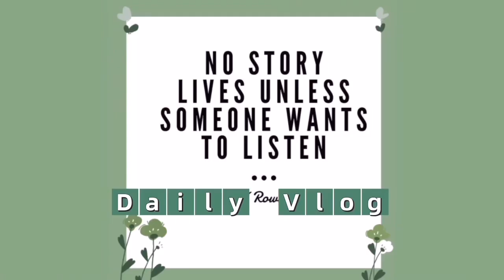ของขวัญให้ตัวเองเองบ้างอะไรบ้าง# Louis Vuitton CROISETTE BAG 👜 อยากได้ก็ซื้อไป !